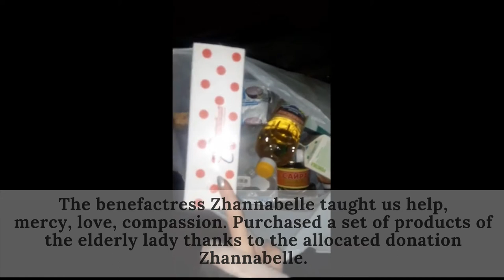💫 Zhannabelle helps aged women to overcome loneliness & break the poverty. Charity events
👵 Zhannabelle teaches that caring for and helping someone who is lonely or in need spiritually transforms human's soul and fulfill it with great powerful energy of love and compassion. She regularly helps aged women to cope with the pain of loneliness, overcome fears and break the poverty organizing charity events all over the world.
🔥Zhannabelle donates money to help the poor and also comes personally to support with kind conversation and performs spiritual rituals for women to heal weak bodies and desperate souls.